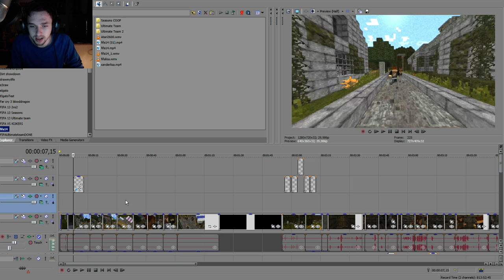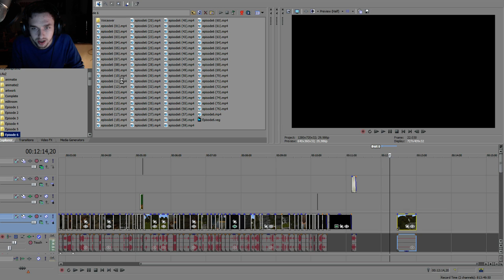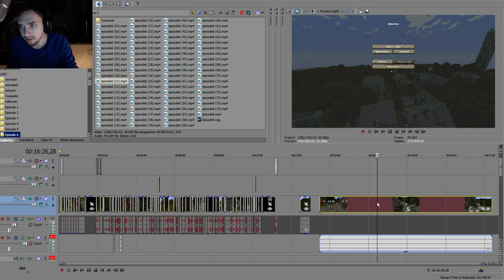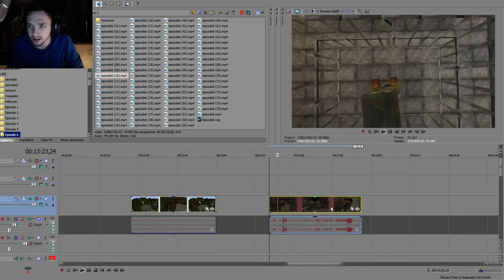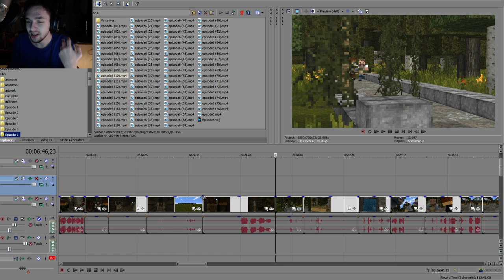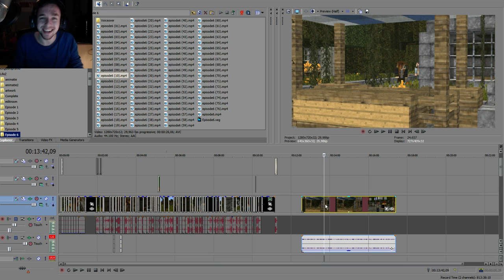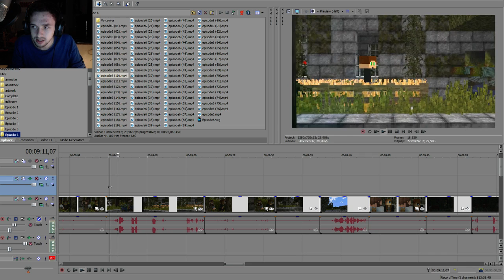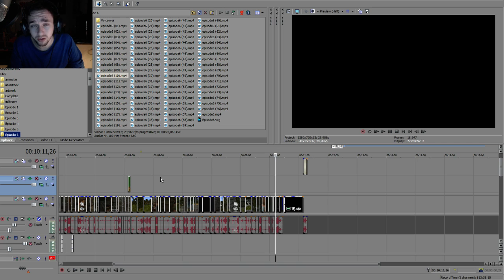LifeZ - Editing Room Episode 6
Gewoon uncut praten over LifeZ. Hoe het ge-edit is. en leuke weetjes over wat er is gebeurt tijdens die opnamesessie! LIKE VOOR MEER!